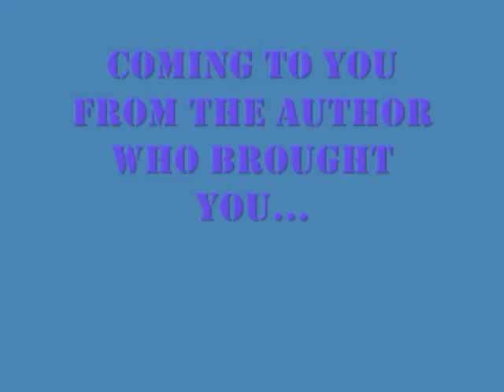The Adventures of Super Diaper Baby book trailer